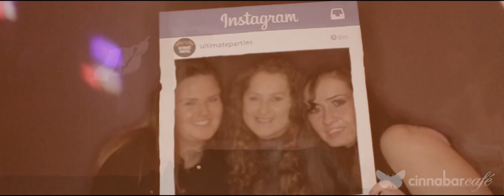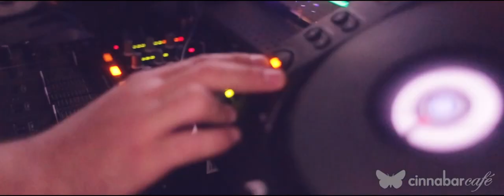Cinnabar Cafe, Hertford Selfie Party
Ultimate Parties presents a Night of Selfie's. Enjoy the action for the nights events at Cinnabar Hertford.